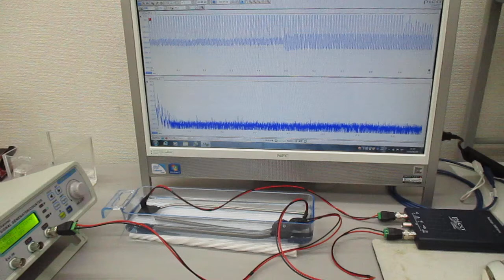‹樹脂容器›を利用した超音波実験（超音波システム研究所）